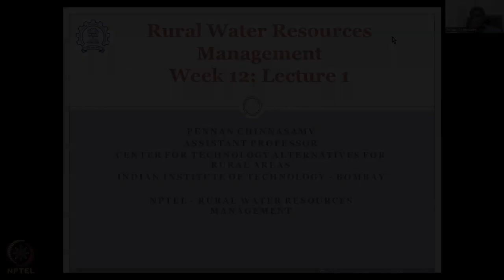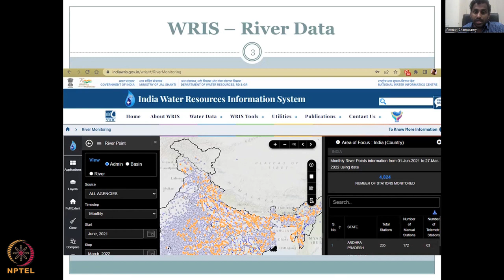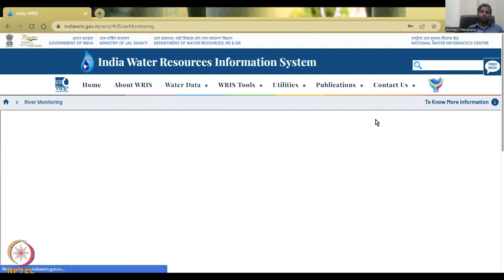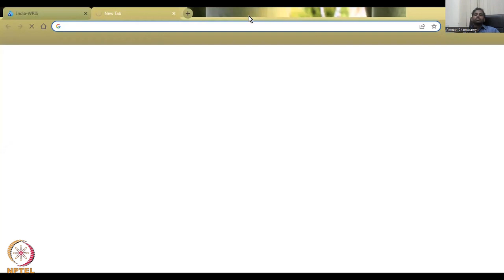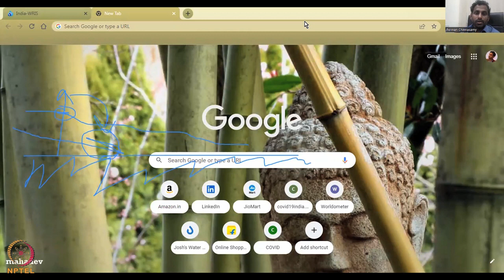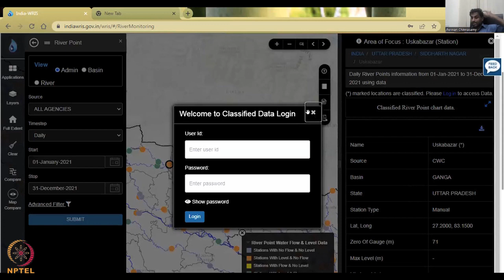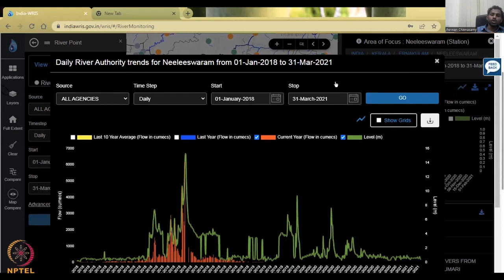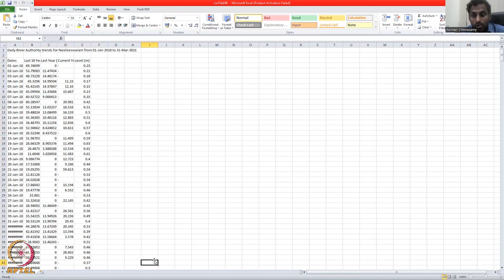Lecture 56: Rural hydrological databases for India Part - 1